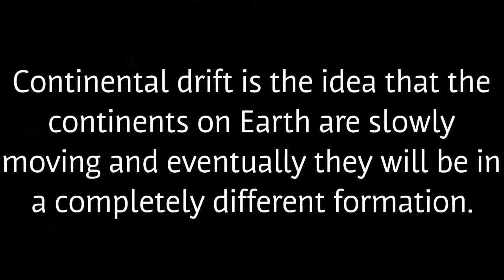Continental Drift - Earth science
By: Maddie, Meredith, Bethany